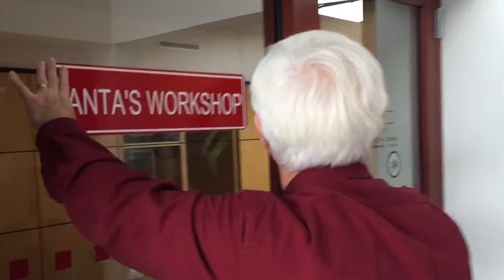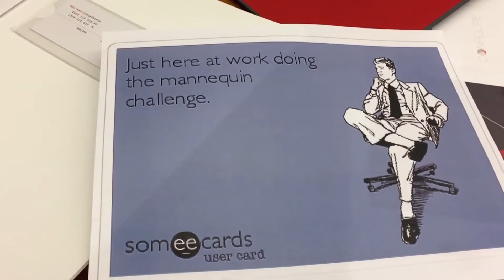Bergland + Cram Christmas 2016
In the hustle and bustle of the holiday season, sometimes we need to freeze, take in our surroundings, listen to the songs and enjoy the view!

Scott and Kerry are working hard to get Santa's Gingerbread House design finished in time for the big night, while Christy is trimming the trees with ornaments hand made by the late Martha Huntington.

Joe is concentrating hard to recreate the masterpieces made by Martha and Kelly and Doug are working diligently with Hermie the Elf and the Mannequin (he is a challenge to work with,) to get the tinsel just right.

Scott and Dana are hiding back in the library enjoying libations while they pick out the perfect color scheme and furniture for Mr. Claus while Kristy and Loni are working to see how many wreaths they can toss around their heads.

As we creep around the corner again we see that someone didn't pay attention to the "Stay Frozen" aspect of the Mannequin Challenge and we caught him red handed!

Enjoy and Happy Holidays from all of us at Bergland + Cram!